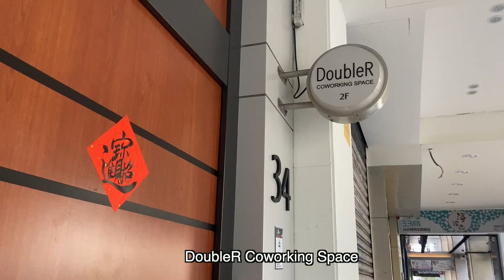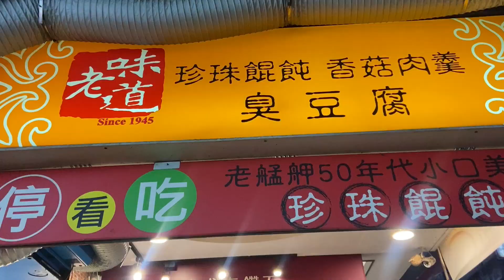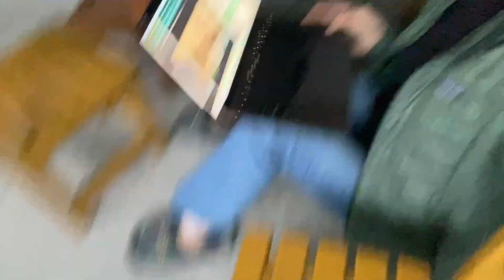Taiwanese Americans move to Taiwan for two months | remote work and networking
It's been a while since I vlogged. During the past couple of months, I've been somewhat heads down working on my online community Asian Wander Women and focusing on family in San Francisco.

Now I'm in Taiwan for two months! Here's what I've been up to.